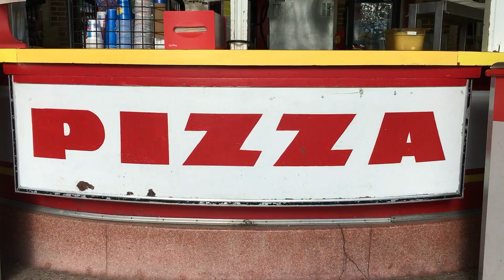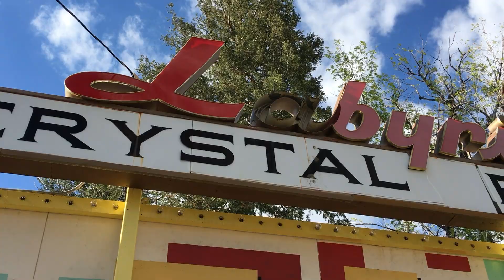When We Went to Lakeside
This was our first trip to Lakeside Park in Denver!